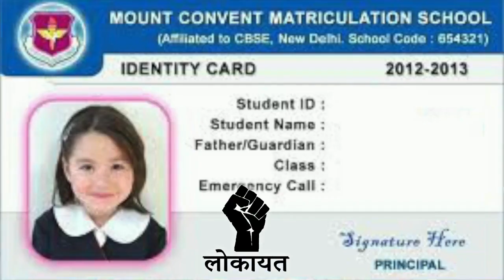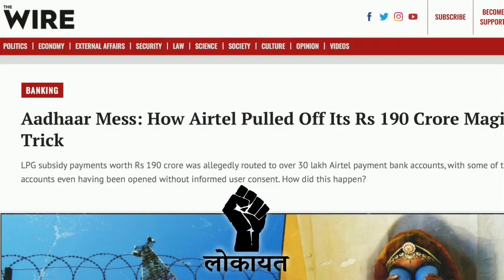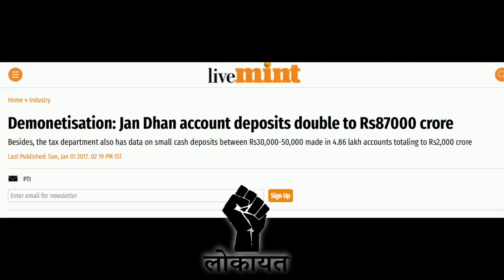Dr_Anupam_Saraph_Aadhaar_Interview_Hindi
An interview with Dr Saraph on understanding Aadhaar and its effects on the economy.
Dr Anupam Saraph is a respected innovator and polymath who has been an advisor in governance, informatics and strategic planning.